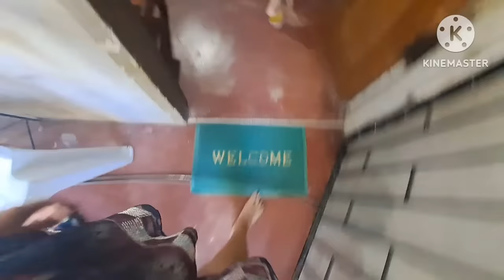dako na jud kaajo kaosaban c mama!nakurat nalang jud mi ni papa junjun!